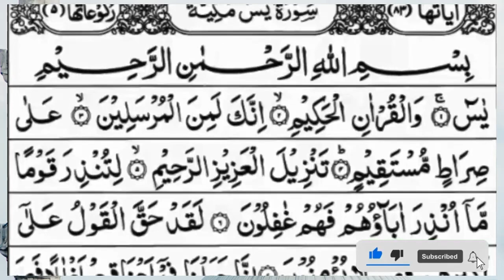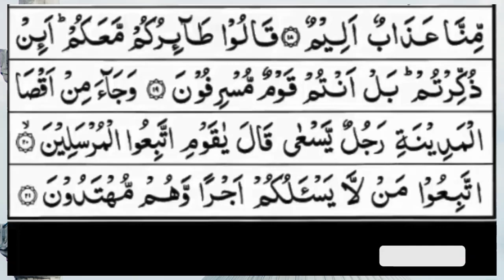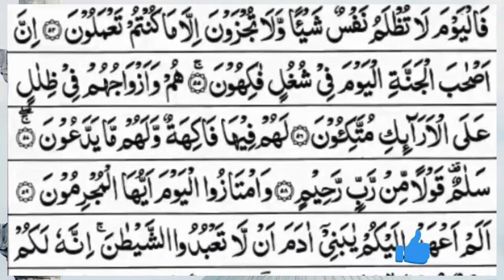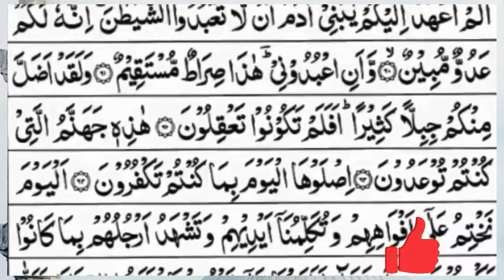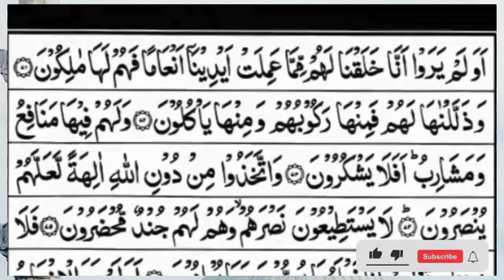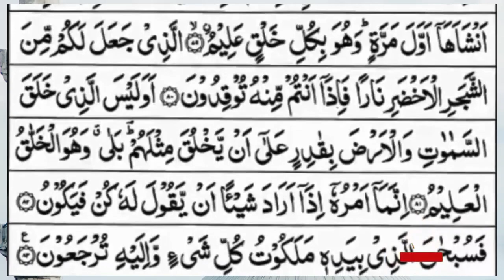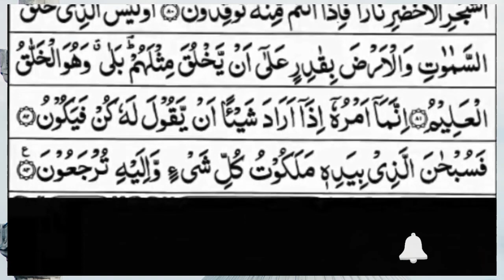Surah Yasin (Yaseen) | Full With Arabic Text | (Episode 1340) | Surah Yaseen Beautiful Recitation